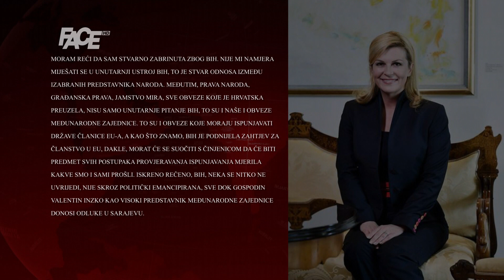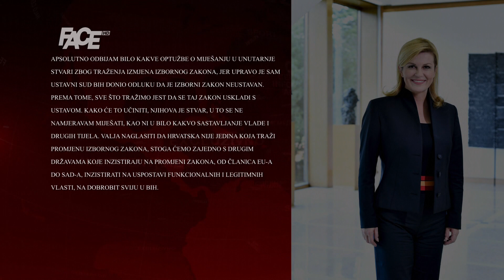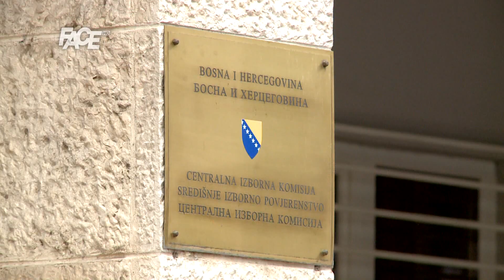CENTRALNI DNEVNIK - 03. 11. 2018.